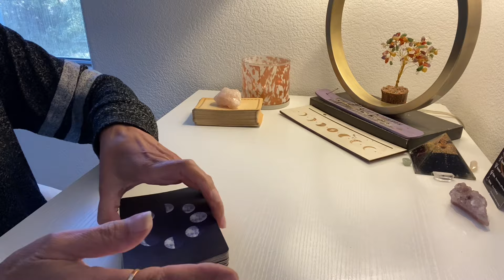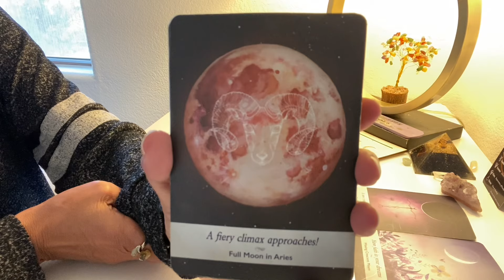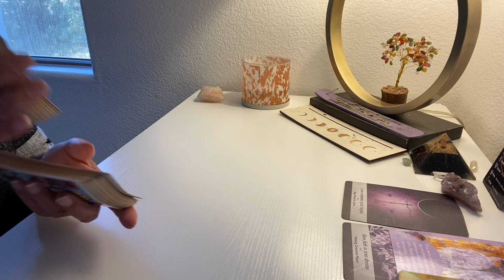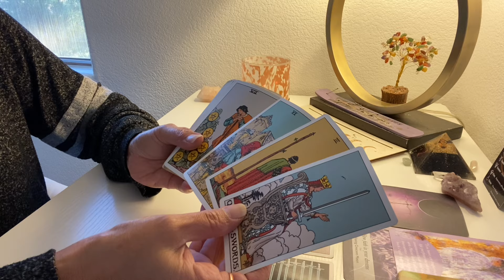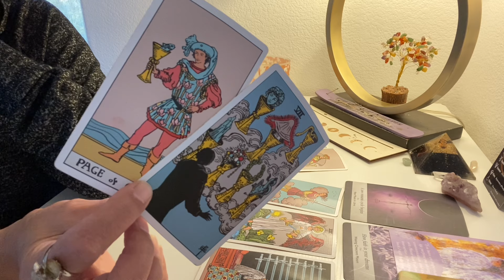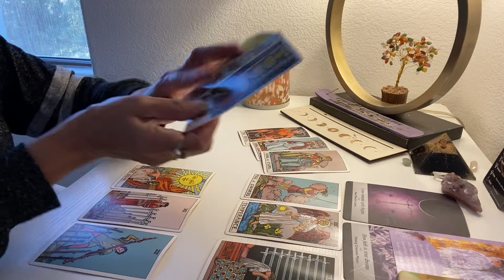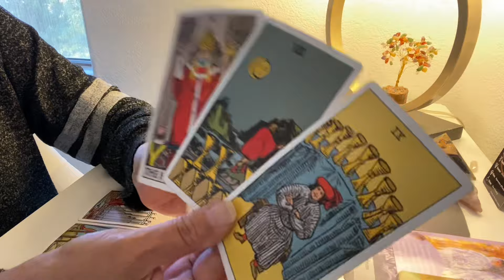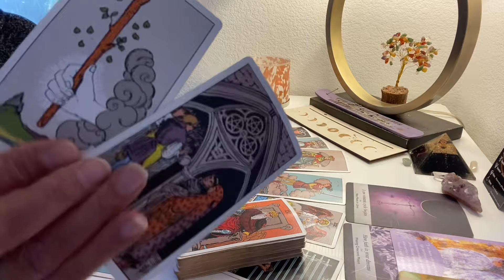TAURUS ♉️ PATIENCE 🐂 THIS WEEK CAN FEEL LIKE A MAKE IT OR BREAK IT! WEEKLY FEBRUARY TAROT